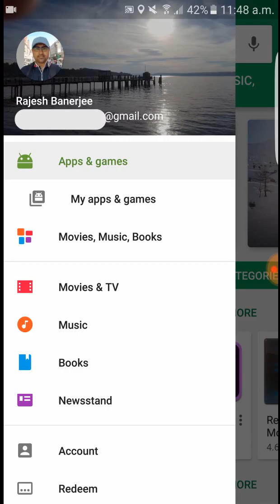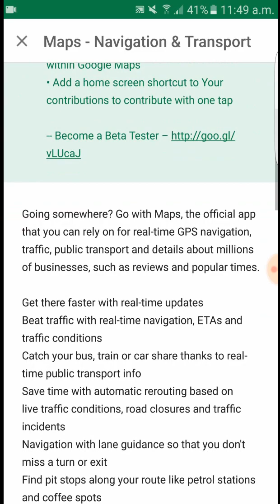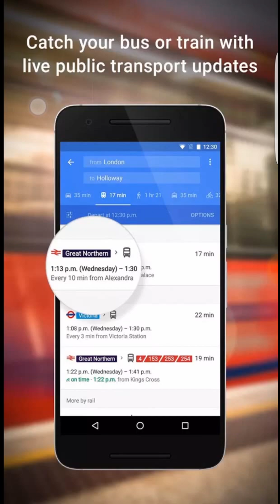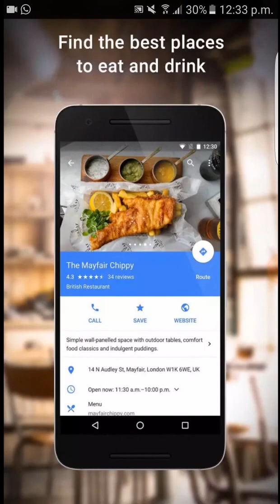Google Maps Beta Tester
Google map beta test for Android.

Android device and want to test google maps navigation beta new features in the Maps app before they’re released, join the beta tester program.
you can leave beta tester program anytime.

Music/Song Credit:
Song: Together Forever [Rewind Remix Release]
Artists: Dkuul